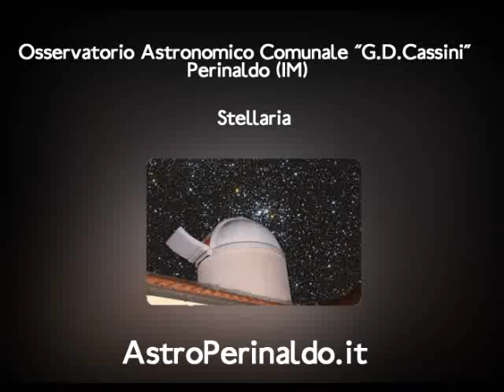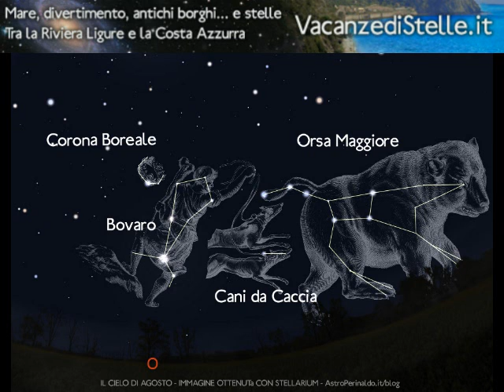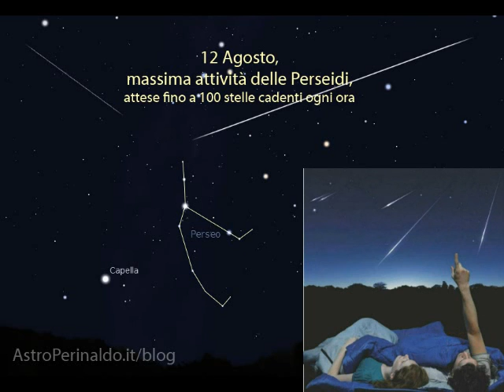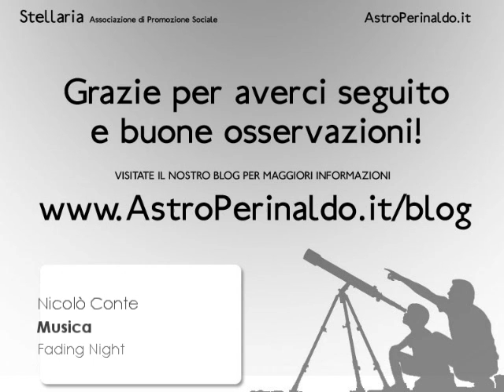Il cielo di Agosto 2012, stelle cadenti - costellazioni - pianeti ed eventi astronomici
Alte nel cielo di Agosto brillano le tre costellazioni regine dell'estate. Il Cigno, l'Acquila e la Lira. Le loro tre stelle più luminose formano i vertici del Triangolo Estivo .
Non lontana, ma formata da astri decisamente più deboli, troviamo la grande costellazione dell'Ofiuco, circondato dalle stelle del Serpente.

Rivolgendo lo sguardo verso Sud, appena sopra l'orizzonte, troviamo il Sagittario e lo Scorpione.

Ad Est sono ormai ben visibili due costellazioni che ci terranno compagnia fino all'inverno. Pegaso ed Andromeda. Appena sotto le stelle di Pegaso possiamo rintracciare l'Acquario.

Ad Ovest comincia a declinare la costellazione del Bovaro, con la luminosa stella Arturo. Sopra l'orizzonte Nord l'imponente Orsa Maggiore sembra "passeggiare" sull'orizzonte inseguita dai Cani da Caccia.

Nel cielo serale, poco dopo il tramonto, possiamo dare un ultimo sguardo a Marte e Saturno,
In tarda notte sorge Giove, mentre Venere risplende poche ore prima dell'alba.